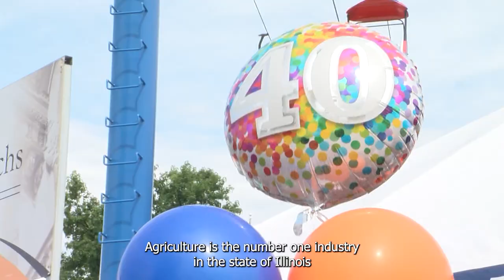State Treasurer Frerichs Announces Winners of 2023 Cream of the Crop Photo Contest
August 11, 2023 - SPRINGFIELD – Illinois State Treasurer Michael Frerichs today announced the winners of the
2023 Cream of the Crop Photo Contest, which provides an opportunity for young photographers
to share their vision of agriculture in our state. Students who won first, second or third place in
each age category will be awarded Bright Start scholarships.
“Thank you to all the young photographers who shared their talents by participating in this year’s
contest. We’re impressed with everyone’s creativity in capturing the beauty of Illinois agriculture,”
Frerichs said. “Congratulations to the winners, who will be awarded Bright Start scholarships that
they can use for qualified expenses related to their post-secondary education.”
A cake reception will be held at 11 a.m. on Aug. 11 at the Illinois State Fair to celebrate the 11th
year of the Cream of the Crop Photo Contest and to honor the young photographers who won
first, second or third place. The reception will be open to the public and will take place at the
Treasurer’s Tent, located on Brian Raney Avenue on the fairgrounds.
The winning photos in each of the age categories will be on display during the Illinois State Fair
in the Treasurer’s Tent. They also can be viewed on the State Treasurer’s Office website here.
Winning entries and other photo submissions will be featured in Ag Invest marketing material,
including the 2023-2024 Ag Invest calendar.
Students participating in this year’s contest were allowed to submit up to two photos, and a panel
of judges selected the winning entries. The judges were Mary Morgan, principal asset quality &
assurance officer at Compeer Financial; Scott Rhoads, regional president of Carrollton Bank; Gary
Mueller, vice president of Havana National Bank; and Riley Duckworth, associate director of
Illinois Foundation FFA.
The contest consisted of three age categories — ages 8-10, 11-14 and 15-18. Top winners were
awarded Bright Start scholarships, with first-place winners in each age category receiving
$1,000, second-place winners receiving $500, and third-place winners receiving $250. Students
who won more than once were permitted to receive one scholarship award.
Treasurer Frerichs administers Bright Start, the Illinois direct-sold 529 program that provides
families with a tax-advantaged investment vehicle to help save for future education expenses at a
about the Treasurer’s Office College Savings programs, visit ILCollegeSavings.com or call
The Cream of the Crop Photo Contest is part of the Illinois State Treasurer’s Ag Invest
program, which marks its 40th anniversary this year. Ag Invest is an agriculture-focused impact
investment program providing loan opportunities for Illinois farmers and agri-businesses to start,
expand or add value to their farm operations. Ag Invest offers affordable financing through two
options: the Ag Invest Agriculture Operating Line of Credit and the Long-Term Ag &
Value-Added Ag program. The Treasurer’s Office partners with eligible financial institutions in
Illinois to provide low-interest loans to Illinois farmers. The loans provided by the financial
institution can be used for the purchase of farm equipment, purchase of land, construction-related
expenses, operating lines of credit or other costs related to conventional or sustainable farming.
Since 2015, when Frerichs became treasurer, the Ag Invest program has supported more than
7,000 agriculture borrowers and partnered with more than 45 financial institutions.
8-10 Age Bracket Winners
First Place: Bennett Schumacher, At Sunset, Jacksonville, IL (Morgan County)
Second Place: Bennett Schumacher, Working Hard, Jacksonville, IL (Morgan County)
Third Place: Leah Johnson, Rose Lettuce, Pleasant Plains, IL (Sangamon County)
11-14 Age Bracket Winners
First Place: Carolyn Lee, American Cattle, Wellington, IL (Iroquois County)
Second Place: Anna Parr, Moo, Mason City, IL (Mason County)
Third Place: Anna Parr, Mama and Her Babies, Mason City, IL (Mason County)
15-18 Age Bracket Winners
First Place: Macy McLaughlin, Evening Elegance, Mason City, IL (Mason County)
Second Place: Alec Shields, Beneath the Bluffs, Carbondale, IL (Jackson County)
Second Place: Sophie Robinson, Crop Sprayer, Taylorville, IL (Christian County)
Third Place: Hallie Smith, Mary the Little Lamb, Taylorville, IL (Christian County)